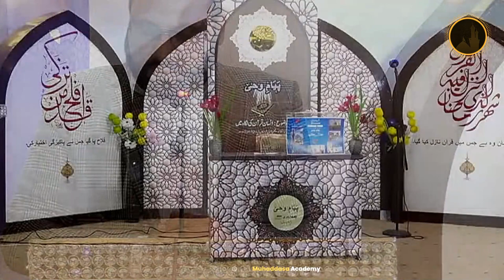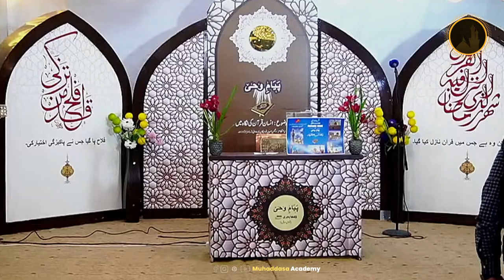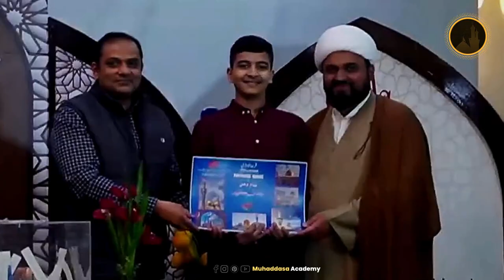Payam e Wahi 2024 | Day 01 | Allama Muhammad Ali Fazal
Try to Do this
2. Is video ko zyada se zyada logon se share karen.
3. Is video clip ke baare mein apke comments zaroor likhen..

JAZAKALLAH

Tages: mochi gate,28 safar mochi gate,taboot imam hassan 28 safar,28 safar,shahadat imam hassan,28 safar 2022 mochi gate,imam hassan taboot mochi gate lahore,markazi zayrat 28 safar mochi gate,28 safar 2021 mochi gate 2021,Molan Syed Akhlaq Hussain Sherazi,Molan Syed M. Raza Jan Kazmi,allama hasan zafar naqvi,Muhammad Hafiz Haider Naqwi,Allama Ghulam Mustafa Nayyer Alvi,Molana Mirza Hussain Sabri,Molana Syed Tatheer Hussain Zaidi,Allama Syed Tatheer Zaidi